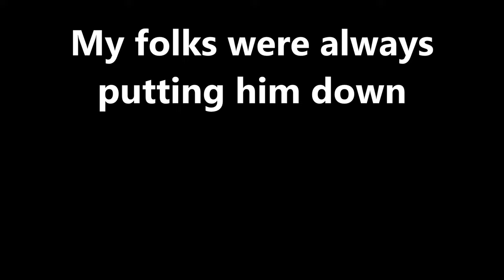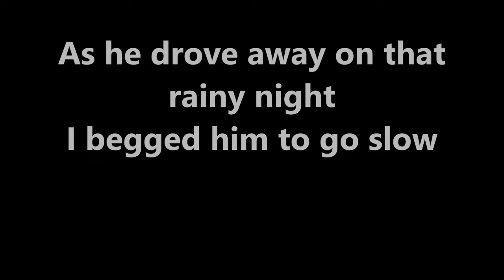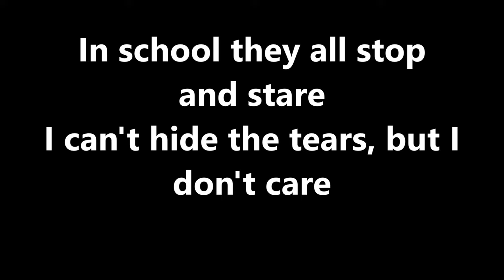Lyrics~Leader Of The Pack-Shangri Las